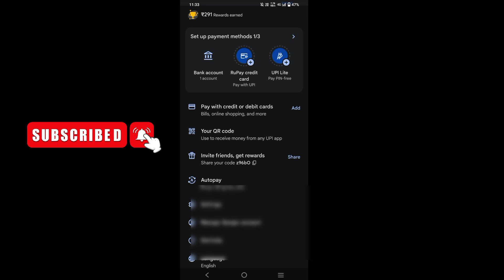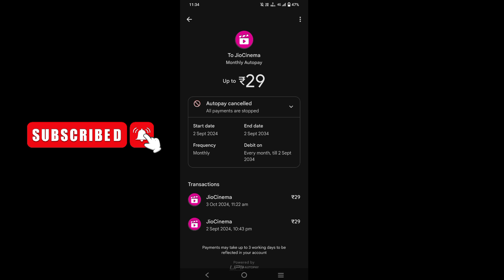Netflix ka auto-pay kaise band kare | How to stop auto-pay from ott aap | hotstar auto-pay off